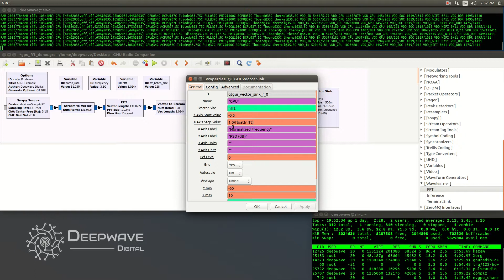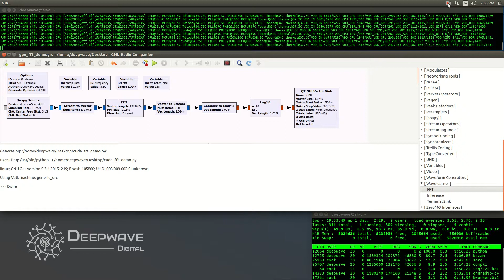GR-Wavelearner cuFFT Example for GNU Radio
The Deepwave Digital team has implemented a cuFFT block for GNU Radio. The block and source code may be found on our GitHub

This block is designed to be compatible with our NVIDIA Jetson GPU enabled software defined radio (SDR), the AIR-T.